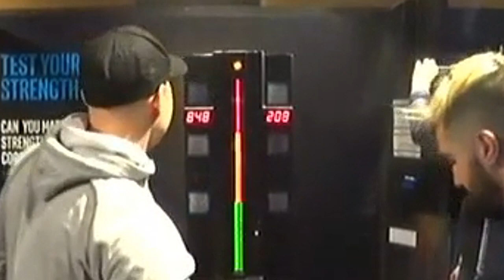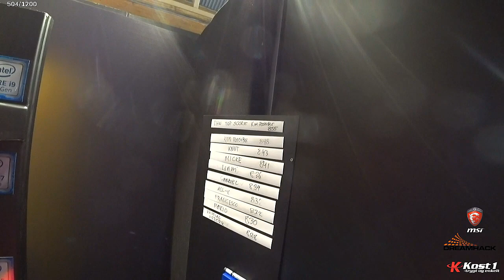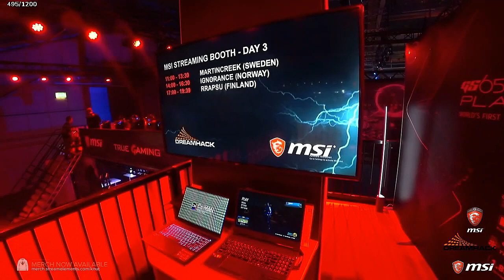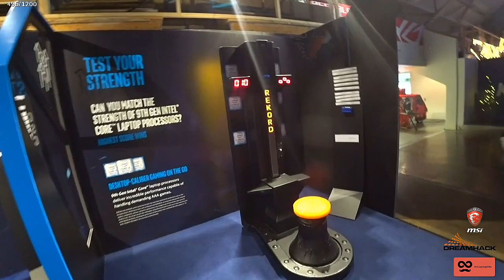Dreamhack Winter ► Day 2